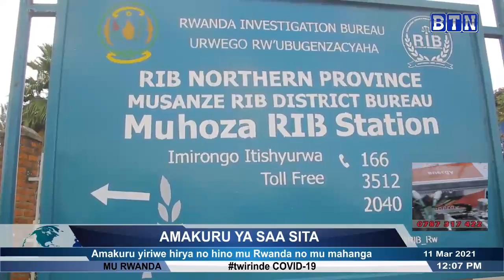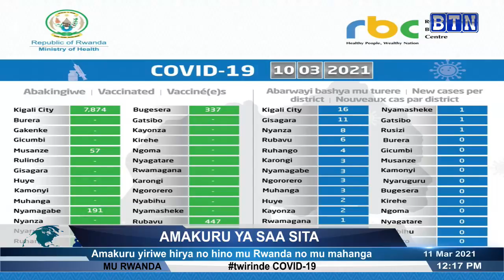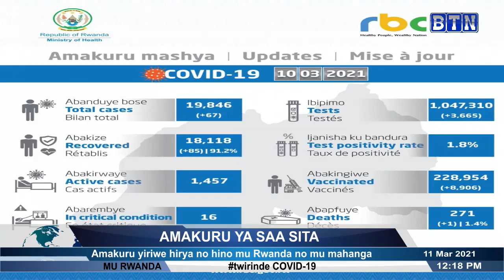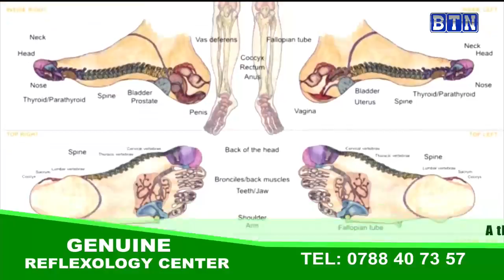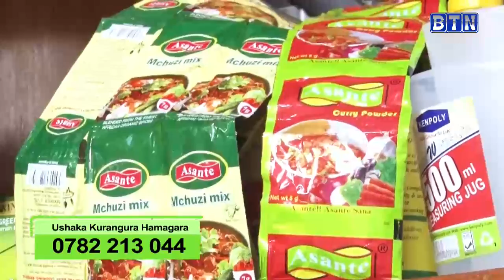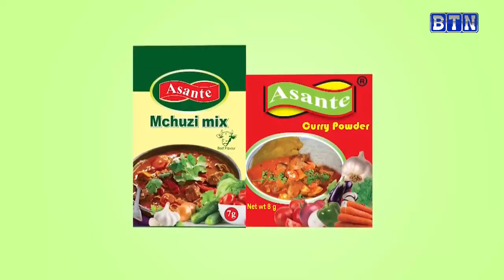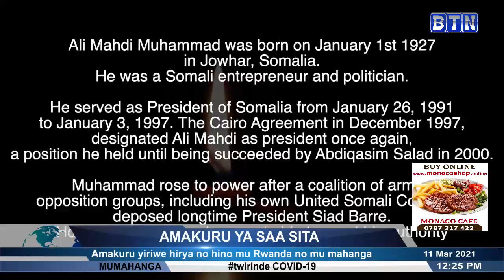AMAKURU YA SAA SITA 11/03:Urubanza ruregwamo RUSESABAGINA rwongeye gusubikwa Sankara ntiyabyishimira